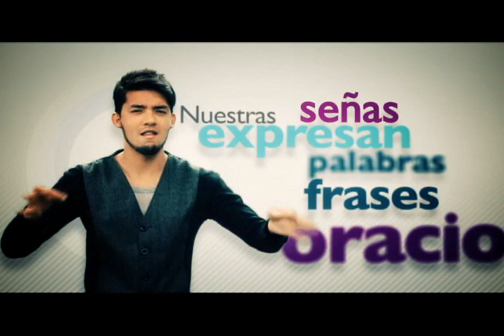Sin importar la condición, todos tenemos derecho a la información (1)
Muchos programas de señalcolombia tienen subtítulos ocultos (Closed Caption) o interpretación en lengua de señas colombiana. Reconozca estos espacios por las siglas CC o LSC antes y durante las emisiones.

Porque sin importar la condición, todos tenemos derecho a la información